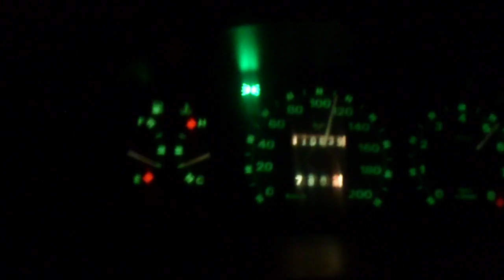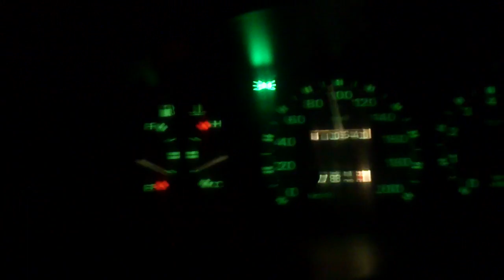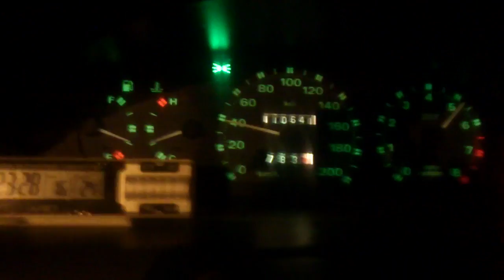Fiat punto 1.2 test